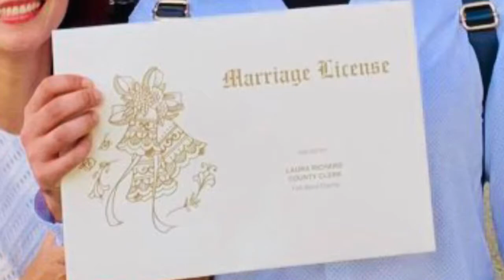Beauty and the DJ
Congratulations Thu and Daniel Emswiler